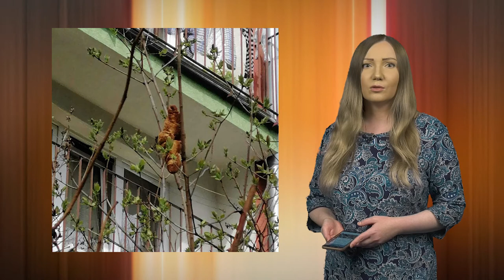Соседский WI-FI #100: опять бронза, несоциальная социальная реклама, смягчение антиковидных мер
Завершение хоккейного сезона, несоциальную социальную рекламу и смягчение антиковидных мер обсудили в новом выпуске «Соседского Fi-Wi» с тренером ХК «Саров» Сергеем Мокеичевым.